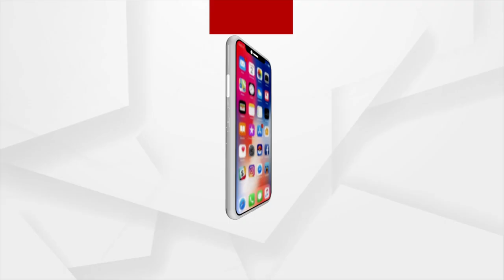ଆସନ୍ତା ପାଞ୍ଚ ତାରିଖରେ ହେବ ପୁନଃ ଶୁଣାଣି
ଅର୍ଚ୍ଚନା ନାଗ ଗିରଫ୍ ମାମଲା। ଆସନ୍ତା ପାଞ୍ଚ ତାରିଖରେ ହେବ ପୁନଃ ଶୁଣାଣି। ଗତ ୧୪ ତାରିଖରେ ଅକ୍ଷୟ ପରିଜା ମାମଲାରେ ହୋଇଥିଲା ପ୍ରଥମ ଶୁଣାଣି। ଭୁବନେଶ୍ବର ଏସଡିଜେଏମ କୋର୍ଟ ଉଭୟ ପକ୍ଷର ଶୁଣାଣି କରି ରାୟ ସଂରକ୍ଷିତ ରଖିଥିଲେ।